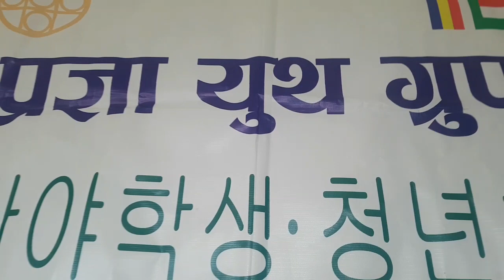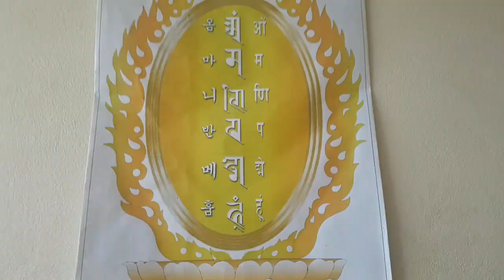Pragya Youth Group Wings Of Pragya Meditation Center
PYG Members Decorating PYG Room